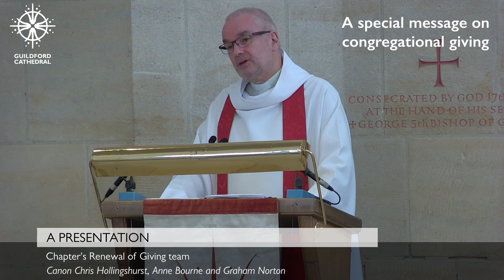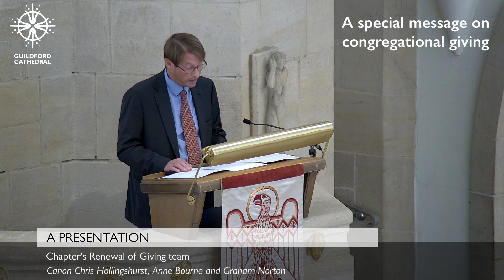Renewal Of Giving Presentation | Sunday 19 November 2023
At the 9.45am service the new Renewal of Giving Team gave a presentation.

The Presentation was made by The Venerable Stuart Beake, Acting Dean, Canon Chris Hollingshurst, Ann Bourne and Graham Norton.